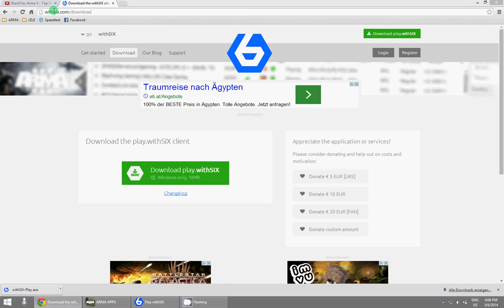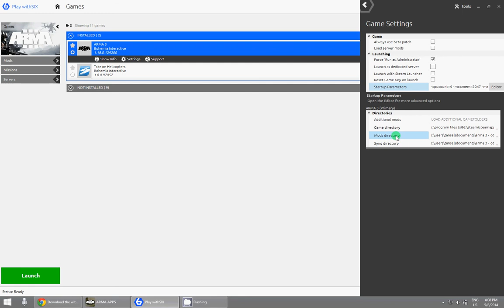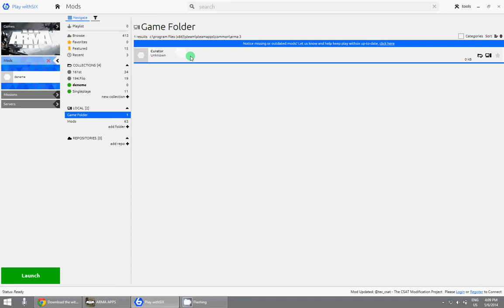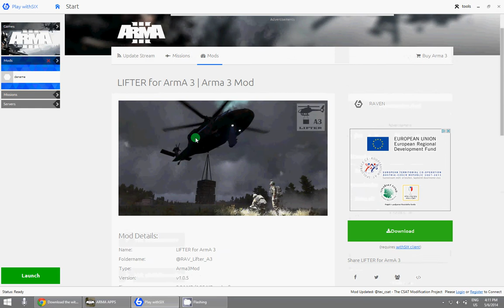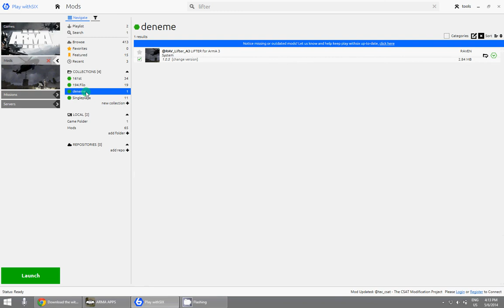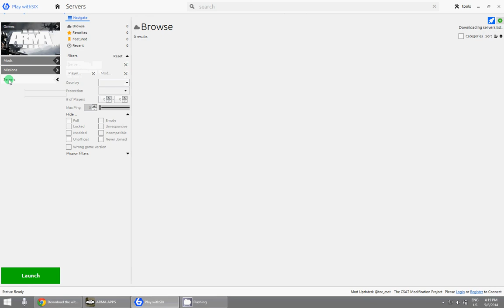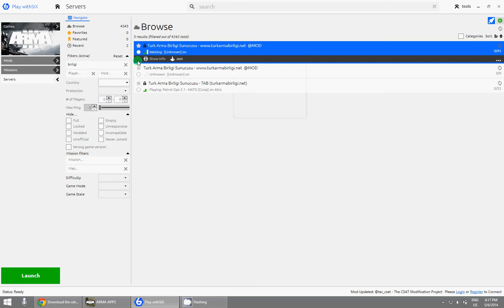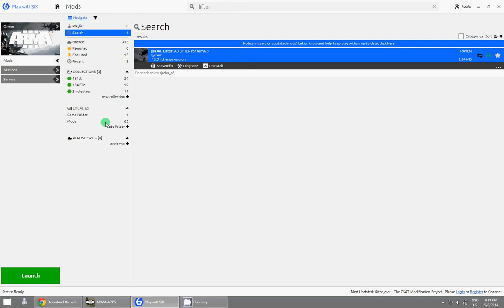Play With6 ile mod yükleme(aşağıdaki açıklamaları da okuyunuz) (Turkish)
1-Bir modu bir listeye atarken tıklayıp "basılı tutup" sürükleyerek istediğiniz listeye atıyorsunuz

2-Collections icindeki listelerden birine tıkladığınızda, modları sollarındaki yeşil işarete basarak kullan veya kullanma diyebiliyorsunuz.Mesela TAB bir akşam Alive'ı kullanmak ama RAVLifteri kulllanmamak istedi. RavLifterin solundaki yeşil tik işaretine basıp deaktive edebiliyorsunuz.

3-Liste yapmadan modla oyun başlatmak icin: ilk istediginiz moda sag tıklayıp "use mod" deyip daha sonra istediginiz modlara sag tıklayıp "add to active collection" diyebiliyorsunuz. Ama tabi bunu her defasında yeniden yapmanız gerekir

4-Mods ile Server sekmesi arasındaki Missions sekmesi sizin bilgisayarınızda kayıtlı olan görevler listesi. Sectiğiniz göreve tıklayıp "Launch" butonuyla direk başlayabiliyorsunuz

5-Videodaki gibi Türk Arma Birliğinin bir çok sunucusu var. Hangi sunucuda oynadığımızı öğrenmek için Facebook sayfasına bakabilir ya da Teamspeak kanalımızdan bizlere sorabilirsiniz.

Türk Arma Birliğine ya da Facebook\Türk Arma Birliği üzerinden ulaşabilirsiniz. Görevlerimizi Cumartesi akşamları Türkiye saati ile 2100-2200 arası icra etmekteyiz. Sizi de aramızda görmekten mutluluk duyarız.